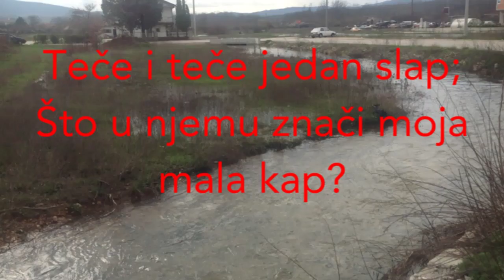Trn Široki Brijeg